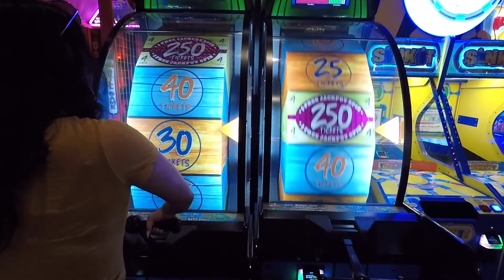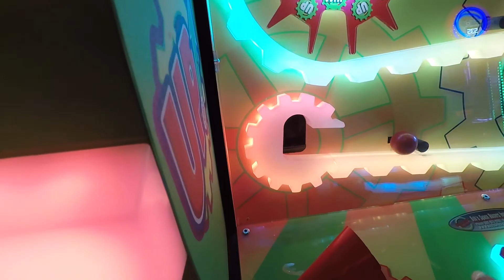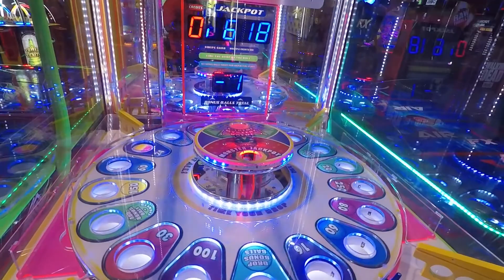MY NEPHEW'S BIRTHDAY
GET UP CLOSE & PERSONAL! WATCH IN HD😬

Hi everyone!!!

Let's be friends:
👻 amandam777
🐦 (twitter) amandasbtweets
📸(insta) amandastylebeauty